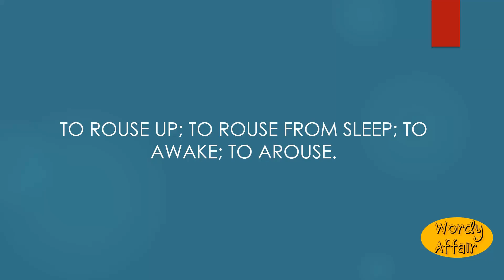Uprouse Meaning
To rouse up; to rouse from sleep; to awake; to arouse.

In this video, you will learn "Uprouse" Meaning and pronunciation in English.

Wordy Affair